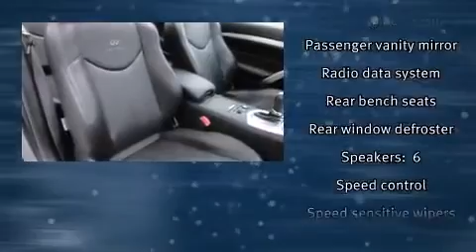2009 Infiniti G37x AWD in Framingham, MA 01702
Direct Auto Mall
154 Waverly Street  Rt 135
in Framingham, MA 01702

With less than 20,000 miles on the odometer, this car expresses top-tier capabilities, proving the automaker's commitment to quality, safety and comfort! Infiniti made sure to keep road-handling and sportiness at the top of it's priority list. A 3.7 liter V-6 engine pairs with a sophisticated 7 speed automatic transmission, providing a smooth and predictable driving experience. Infiniti prioritized handling and performance with features such as: leather upholstery, variably intermittent wipers, power front seats, telescoping steering wheel, remote keyless entry, an overhead console, and 1-touch window functionality. Everything is where it ought to be, from the dashboard controls to the door locks and window controls. With high intensity discharge headlights illuminating your path, you'll always appreciate maximum visibility. Infiniti also prioritized safety and security with features such as: dual front impact airbags, front SIDE impact airbags, traction control, brake assist, anti-whiplash front head restraints, a panic alarm, and 4 wheel disc brakes with ABS. Sophisticated all wheel drive assures superb handling in any weather condition A Carfax history report provides you peace of mind by detailing information related to past owners and service records. We pride ourselves on providing excellent customer service. Stop by our dealership or give us a call for more information.